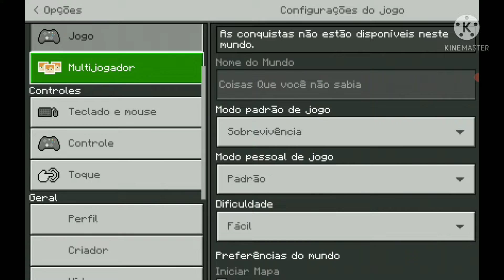Como Ficar Melhor No pvp!!